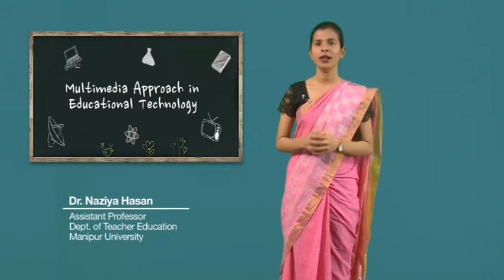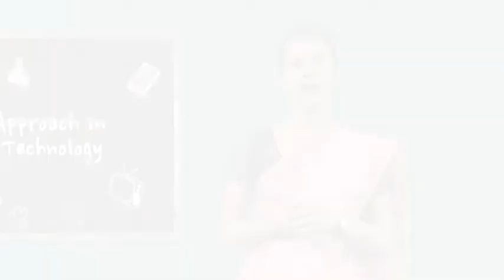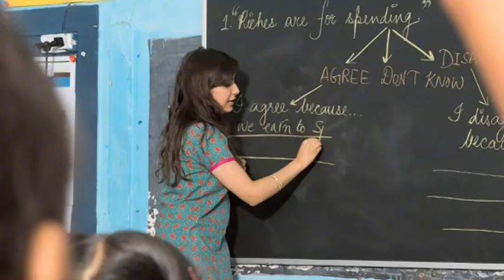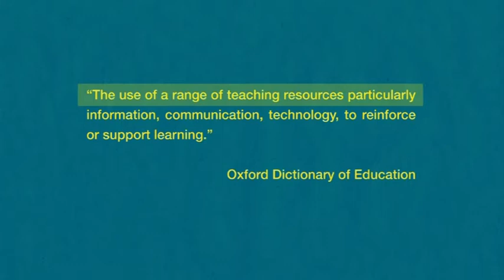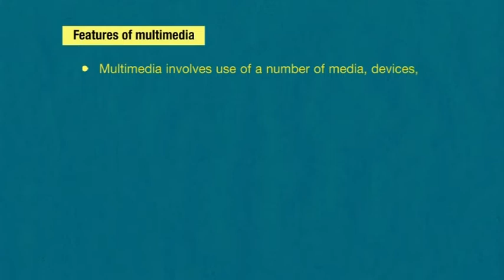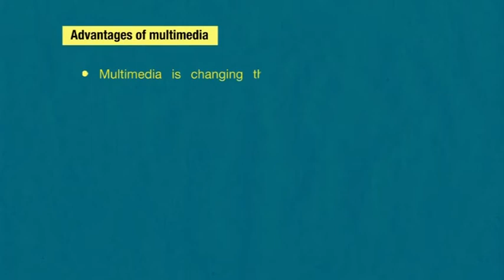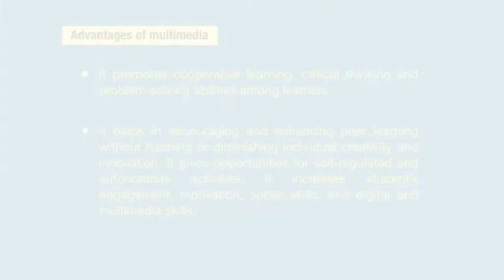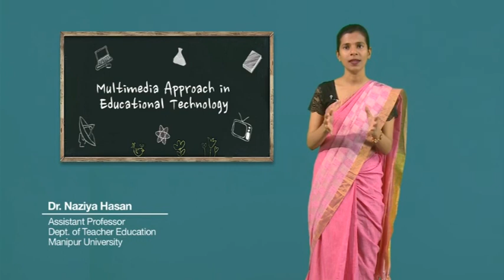EDUCATIONAL TECHNOLOGY MULTIMEDIA APPROACH IN EDUCATIONAL TECHNOLOGY